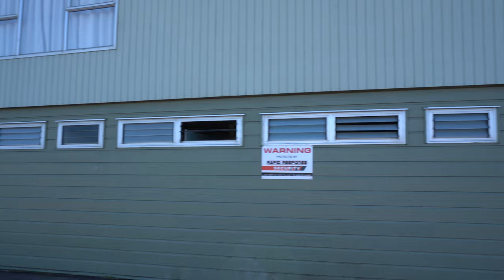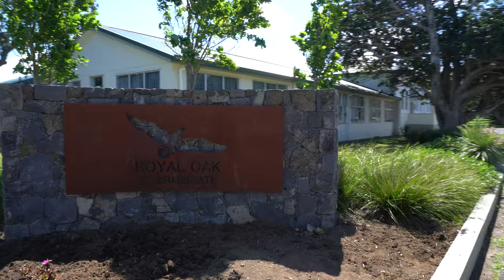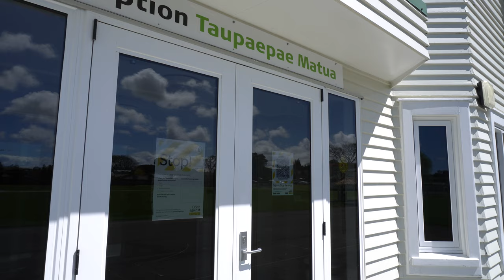Walk in Auckland | Weekend School Visit at Level 3 Lockdown | 4K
Welcome to two schools in Onehunga and Royal Oak on a windy Sunday in 2021. Filmed through two schools, Onehunga High School and Royal Oak Intermediate (formerly Manukau Intermediate) you can walk around the two campuses and a short suburban trip between them.

The schools are closed on the day of filming, being a Sunday. No staff or students were present.

Onehunga High School is a state co-educational secondary school in the Auckland suburb of Onehunga, New Zealand. The school attracts students from the suburbs of Onehunga, Mangere Bridge, Hillsborough, and Royal Oak and accepts a limited number of students from outside its zone.

Royal Oak Intermediate School is an intermediate school a few minutes walk from Onehunga High. The school was originally named Manukau Intermediate School, so called for the school's proximity to the Manukau Harbour. The school was renamed to Royal Oak Intermediate to better reflect its location.

Landmarks seen in this video:
-Onehunga High School
-Royal Oak Intermediate

Onehunga is accessible by train, bus or car. Royal Oak doesn't have a train line but is a neighbouring suburb of Onehunga

The total distance is about 1km and was recorded on a spring afternoon in 2021 with a temperature of 17°C. The Covid alert level was at Level 3 - so somewhat reduced traffic/activity levels, contactless only services, mandated mask wearing etc.